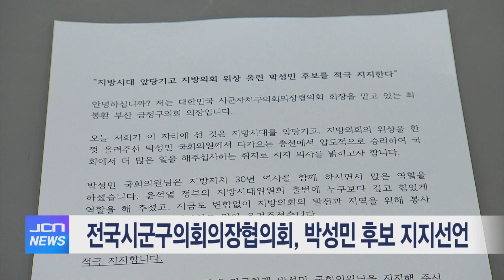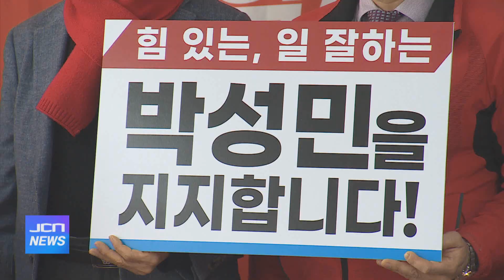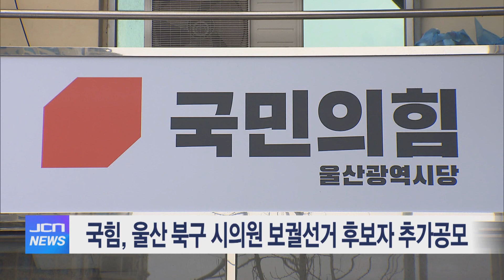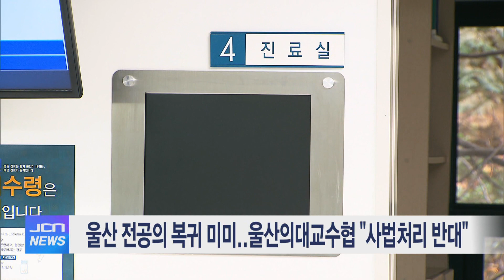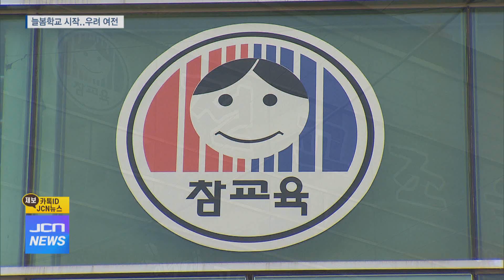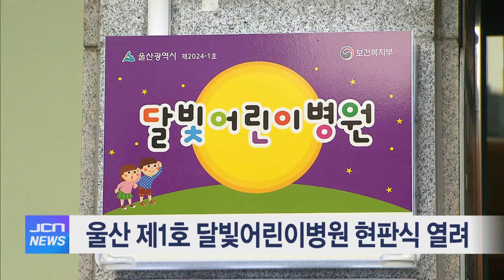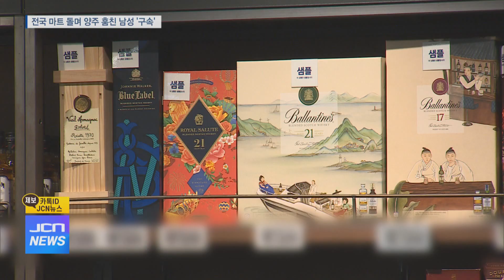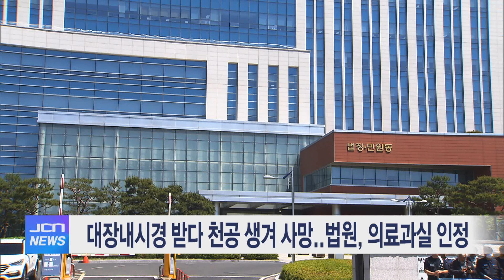3월 5일 JCN 오전뉴스